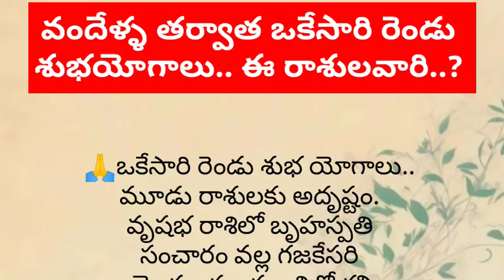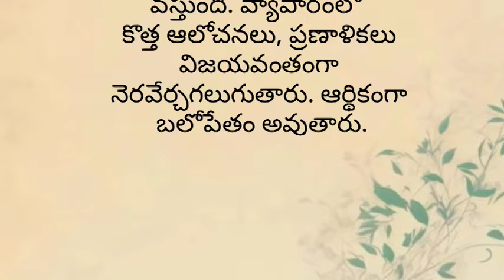వందేళ్ళ తర్వాత ఒకేసారి రెండు శుభయోగాలు.. ఈ రాశులవారి..?astrology dharmasandehalu...rasiphalalu...